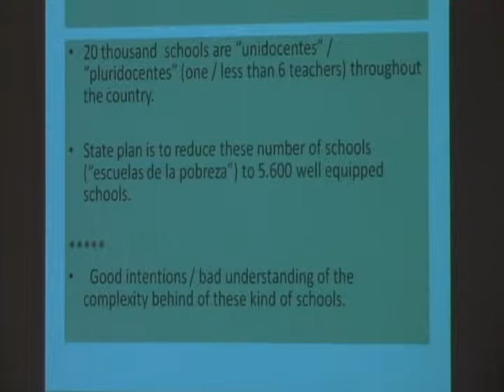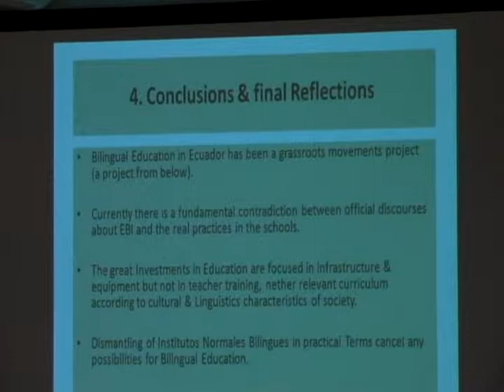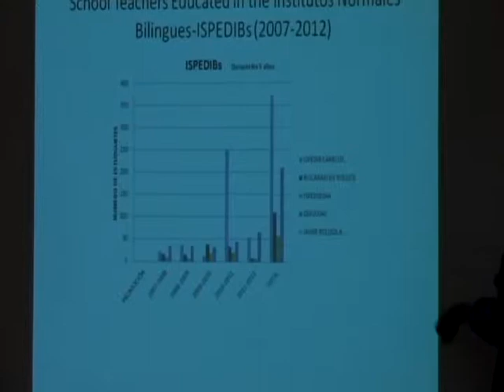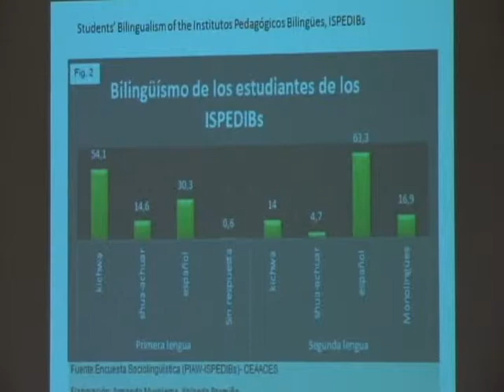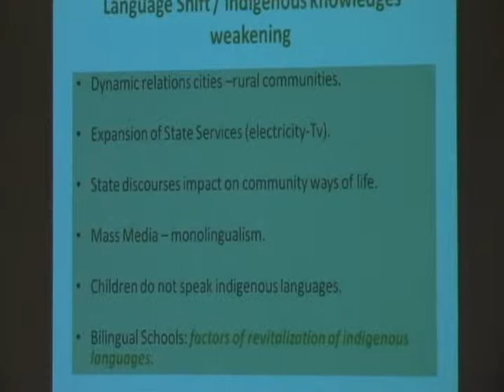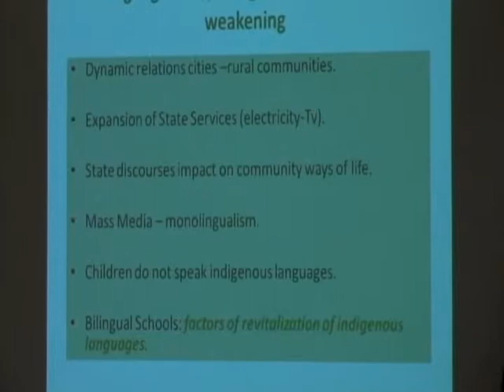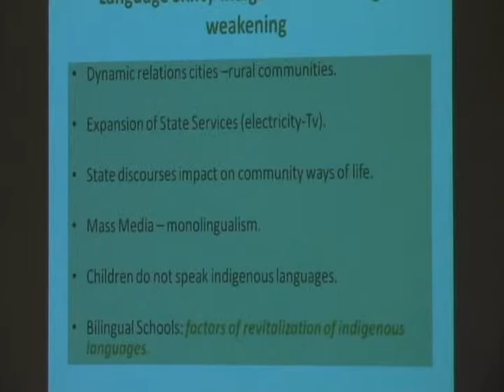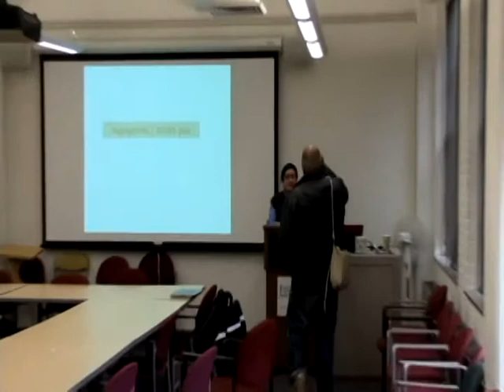"Citizen’s Revolution” and the Bilingual Education in Ecuador Part 3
Presented by Armando Muyolema, Lecturer, Departments of Anthropology and LACIS

The last Ecuadorian Constitution approved in referendum in 20018 is probably the most advanced legal frame in the region in supporting the indigenous collective rights, their cultures and languages. Two key concepts were introduced in the new political and legal order with which the indigenous historical struggles in the country were honored: Interculturality and sumak kawsay (good living). However, it is time to ask how these political achievements are being pursued by the state? In this talk, by examining a number of state educational practices, it is argued that there is a radical contradiction between the mandatory legal frame and what is really happening with the bilingual education throughout the country, regarding the languages policies & planning, educational resources, and the curricular reform.